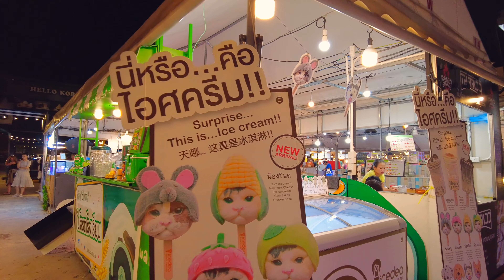The One Ratchada Night Market / BANGKOK NEW Night Market! / August 2023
Night market The One Ratchda!
It is located where The Street Night market (Train Night Market) used to be.
Divided into an area selling casual clothes and an area with snack stores and a bar.
It is more relaxed than the nearby Jodd Fair Market.
In the bar area, there are a number of stores that offer live music.
You can enjoy your meal while listening to music.

The One Ratchdaはナイトマーケットです。
場所は元The Street Night market(Train Night Market）があった場所です。
カジュアルな服を販売するエリアと軽食店とBARがあるエリアに分かれています。
近くにあるJodd Fair Marketと比べ落ちついた感じです。
Barエリアにはライブ演奏するお店がいくつもあります。
音楽を聴きながら食事を楽しむこともできます。

00:00 MRT thailand cultural center station
01:08 The One Ratchada market
02:35 Shopping & Street food area
12:57 BAR Area
16:02 Food area

00:00 The One Ratchada
00:40 MAP
00:52 Esplanedo
01:19 The One Ratchada
02:26 Shopping area
15:40 Restaurant area
18:19 Event area
21:21 Pub Area